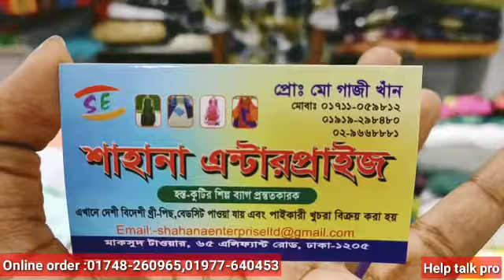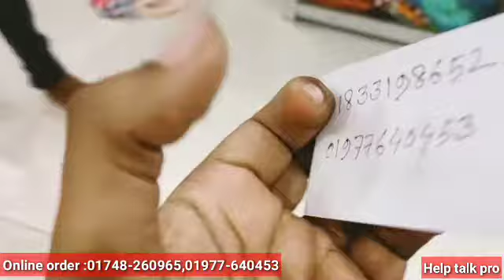টপস,ওয়ান পিস,লং কুর্তি কিনুন পাইকারি মূল্যে ।খুচরা ও পাইকারী নেয়া যাবে অনলাইনে। Help talk pro